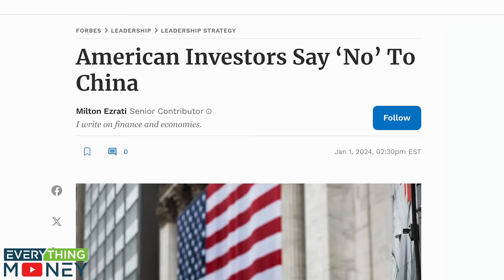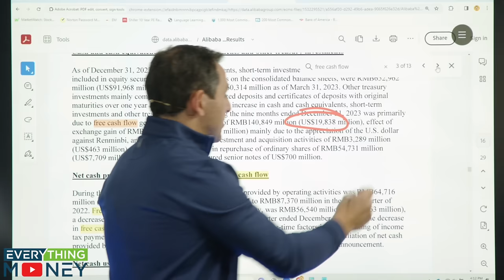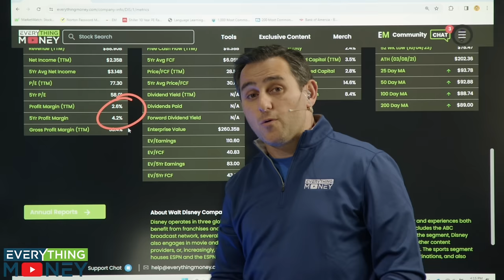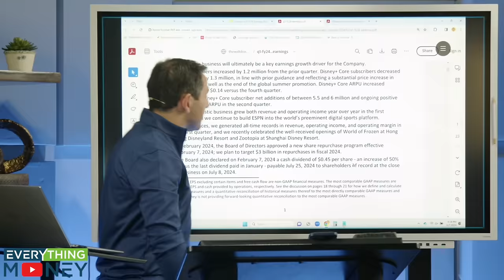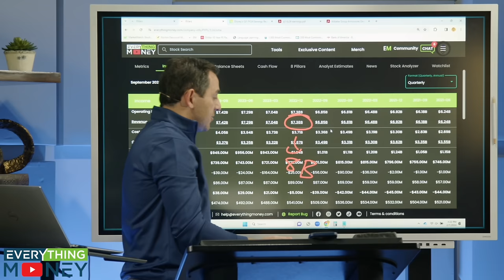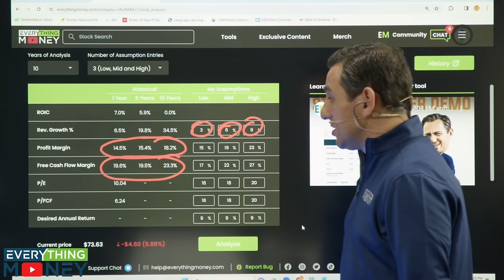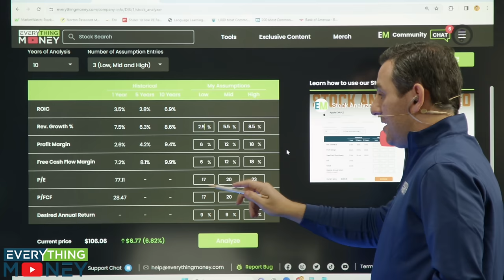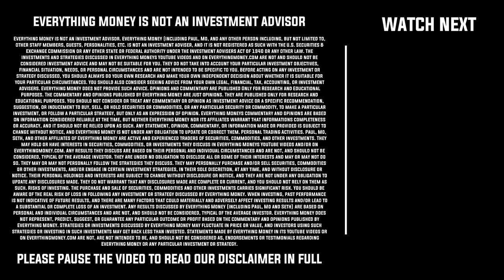My Thoughts On BABA, DIS, & PYPL Stock Earnings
Here are my thoughts on Alibaba ($BABA), Disney ($DIS), and PayPal ($PYPL) stock.

Paul Gabrail and Mo Hussein perform a stock analysis of each company and their recent earnings. Watch till the end as they determine buy prices for each one!